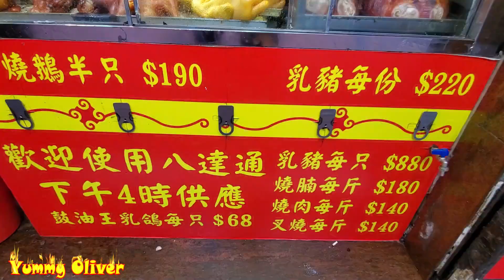Super#RoastPig Belly Suckling-pig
脆皮#琵琶鴨，老舖燒臘 新强記脆皮 燒腩骨，金星玫瑰露#油鷄，肥美腩仔#叉燒 脆皮#燒乳豬，燒鴨 旅游 燒臘 香港美食 Roast Pipa Duck RoastPig Belly Roasted#Suckling-pig

上海街爆汁#燒豬，日買10隻，40蚊燒豬手 新强記，脆皮#燒腩骨，金星玫瑰露#油鷄，肥美腩仔#叉燒 脆皮#燒乳豬，燒鴨 旅游 燒臘 香港美食 Super RoastPig Belly Roasted#Suckling-pig

超級脆皮#燒腩骨 肥仔師傅 燒乳豬 新強記燒臘 燒豬 肥美腩仔#叉燒，金星玫瑰露#油鷄 燒鴨 旅游 香港美食 Best Crispy#RoastPig RoastGoose，Roasted#Suckling-pig

最強#燒豬，上海街#新强記，脆皮#燒腩骨金星玫瑰露#油鷄，肥美腩仔#叉燒 脆皮#燒乳豬，燒鴨 旅游 燒臘 香港美食 Super RoastPig Belly Roasted#Suckling-pig

脆皮#燒鴨 燒豬，脆皮#燒乳豬，金星玫瑰露#油鷄，肥美腩仔#叉燒 旅游 燒臘 香港美食 新強記 Crispy#RoastedPig，RoastGoose，Roasted#Suckling-pig

新強記燒臘 肥仔師傅 a燒乳豬 脆皮#燒腩骨 燒豬 肥美腩仔#叉燒，金星玫瑰露#油鷄 燒鴨 旅游 香港美食 Crispy#RoastPig RoastGoose，Roasted#Suckling-pig

老闆推介脆皮#燒豬 燒腩骨，熱辣辣#燒鵝，脆皮#燒乳豬，金星玫瑰露#油鷄，肥美腩仔#叉燒 旅游 燒臘 香港美食 新強記 Crispy#RoastedPig PigKunckle RoastedGoose RoastedDuck Roasted#Suckling-pig

新強記 脆皮#燒腩骨 燒豬 肥美腩仔#叉燒，金星玫瑰露#油鷄 燒鴨 旅游 燒臘 燒乳豬 香港美食 Super Crispy#RoastPig RoastGoose，Roasted#Suckling-pig

真出煙 厚肉大#燒鵝，脆皮#燒腩骨，金星玫瑰露#油鷄，肥美腩仔#叉燒 上海街#新强記 燒鴨 旅游 燒臘 燒乳豬 香港美食 Super Yum RoastGoose，Roasted#Suckling-pig

脆皮#燒豬，熱辣辣#燒鵝，脆皮#燒乳豬，金星玫瑰露#油鷄，肥美腩仔#叉燒 旅游 燒臘 香港美食 新強記 RoastedPig RoastedGoose RoastedDuck Roasted#Suckling-pig

上海街傳奇刀手肥仔師傅，熱辣辣#燒鴨，脆皮#燒豬，脆皮#燒乳豬，金星玫瑰露#油鷄，肥美腩仔#叉燒 旅游 燒臘 香港美食 新強記 The Strongest Blade RoastedDuck RoastedGoose，Uncle Fat RoastedPig，Roasted#Suckling-pig

肥仔師傅，厚肉大#燒鵝，熱辣辣#燒鴨，脆皮#燒豬，脆皮#燒乳豬，金星玫瑰露#油鷄，肥美腩仔#叉燒 旅游 燒臘 香港美食 新強記 RoastedGoose，the best Uncle Fat RoastedDuck RoastedPig，Roasted#Suckling-pig

新强記 最靚仔脆皮#燒豬 超級快刀手肥仔師傅， 脆皮#燒乳豬，脆皮#燒腩骨，厚肉大#燒鵝， 金星玫瑰露#油鷄，肥美腩仔#叉燒 燒鴨 旅游 燒臘 香港美食 新強記 小紅書探店 Super Roasted Pig Sucklingpig PigKunckle Crispy#RoastedGoose

新鮮爆汁#燒豬手 40蚊1對，出爐脆皮#燒豬 腩骨頭，肥美腩仔叉燒，熱辣辣燒鵝，玫瑰露#油鷄 乳鴿 旅游 燒臘 香港美食 The Crispy#PigKunckle，Belly，SoySauce Chicken Roasted Goose

脆皮#燒豬，脆皮#燒乳豬，金星玫瑰露#油鷄，肥美腩仔#叉燒 燒鴨 旅游 燒臘 香港美食 新強記 Crispy#RoastedPig，RoastGoose，Roasted#Suckling-pig

估計係#燒豬 天花板，脆皮#燒腩骨，上海街#新强記，肥美腩仔#叉燒 脆皮#燒乳豬，燒鴨 旅游 燒臘 香港美食 Super#RoastPig Belly Roasted#Suckling-pig

清明時節雨紛紛，拜山必備脆皮#燒豬肉 燒腩骨，脆皮#燒乳豬，金星玫瑰露#油鷄，肥美腩仔#叉燒 燒鴨 旅游 燒臘 香港美食 新強記Super Crispy#RoastPig，Ching ming festival，Roasted#Suckling-pig

40蚊一手一脚，新鮮爆汁#燒豬手，出爐脆皮#燒豬 腩骨頭，肥美腩仔叉燒，熱辣辣燒鵝，玫瑰露#油鷄 乳鴿 旅游 燒臘 香港美食 The Best Crispy#PigKunckle，Belly，SoySauce Chicken Roasted Goose

新鮮宰割爆汁#燒豬手 40蚊一份，真係抵到爛，脆皮#燒豬，熱辣辣燒鵝，肥美腩仔叉燒，玫瑰露#油鷄 旅游 燒臘 香港美食 HKD40 Best Crispy#Pig Kunckle，Belly，Piglet，Roasted Goose，SoySauce Chicken

肥仔師傅把刀真係超級快，過節一流企檔，新鮮燒製多汁水，熱辣辣燒鵝，肥美腩仔叉燒，玫瑰露#油鷄 旅游 燒臘 香港美食 Most Insane Crispy Roasted Goose，Crispy#PigBelly，SoySauce Chicken